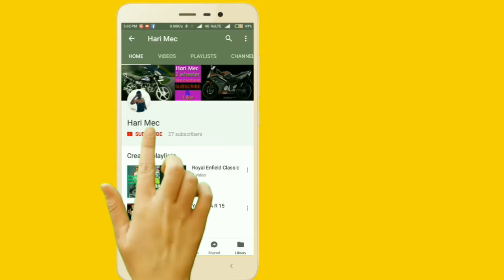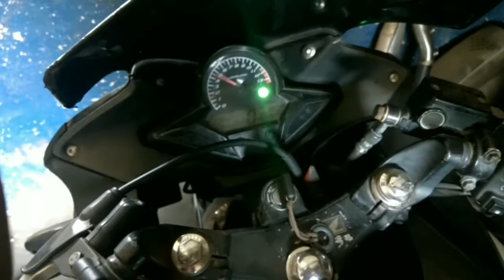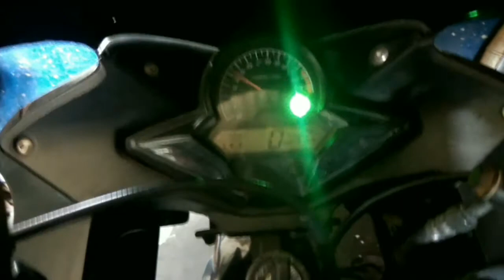CBR 150R one way clutch temporary adjustment